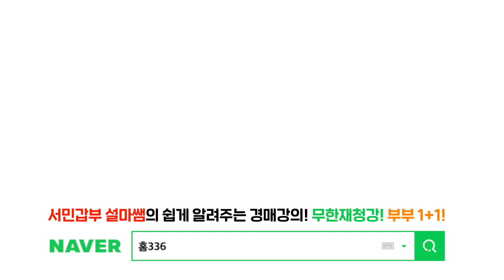'복리의 마법'을 부동산에 적용? 최대한 빠르게 돈 굴리는 법 [1편]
복리가 좋다는 것! 다들 이론을 알고 있지만 내 투자법에 적용하고 있나요?
경매인들이 적용해야하는! 부동산을 한다면 반드시 알아야 할!
부동산 복리 투자법 알려드립니다 💰

쉽게 알려주는 부동산 경매 강의. HOME336 대표 설마쌤을 영상으로 만나봅시다

✔️ 카카오톡 친구추가    @home336